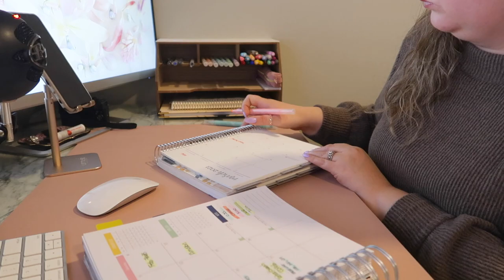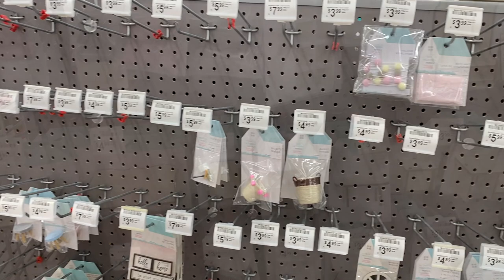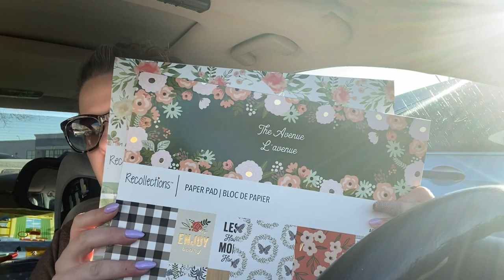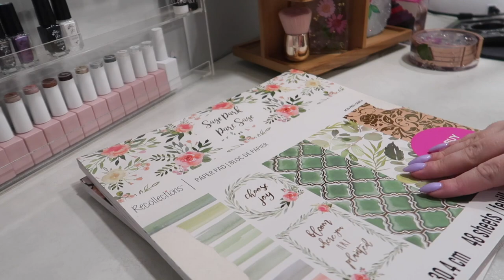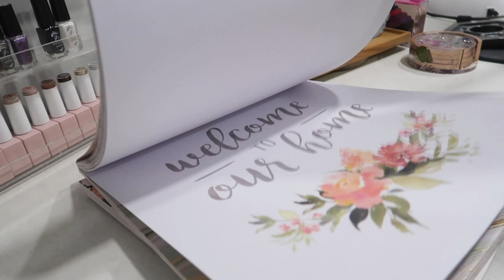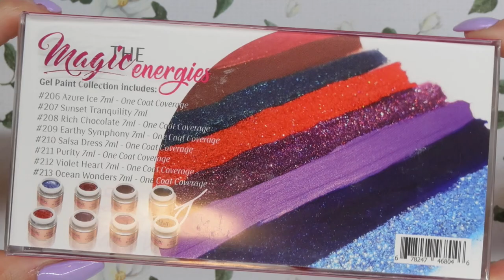SETTING UP MY AMAZON NAIL ROOM ORGANIZATION STORAGE! | Nail Studio Vlog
Today's nail studio vlog is a behind the scenes of filming for YouTube! We go nail studio shopping and Michaels and the we reorganize my nail desk and nail art storage using some of the new amazon nail studio items I picked up in my nail studio haul!
Follow my art:
Facebook & Instagram: @TaliasNailTales
Second Instagram: @Talia_Lillian
Products Mentioned:
Spinning Organizer

Brush Holder

Dried Flowers
Brush Stands
Flower Brushes
FIMO Fruit
Water Decals:
Holo Decals
Prima Water Paint
Arteza Water Paint
Polish Racks

Colors on my Nails:
Nail Queen Studio Lavender Mist
Discount Codes:
Clear Jelly Stamper - Use code "Talia" to save 10% off
KoKo and Claire: Use Code “Talia” for 20% off
Use Code “Talia10” for 10% off of GlitterBels
FAQ:
Desk: Custom made table top with Alex drawer units from Ikea
Nail Art Storage: All Ikea Alex Drawer units
Filming Equipment:
*Camera*
Canon G7X Mark II
*Lighting*
Box lighting
DayLight Slim lights
Tripods:
(Use code “Talia20” for 20% off all Arkon products)